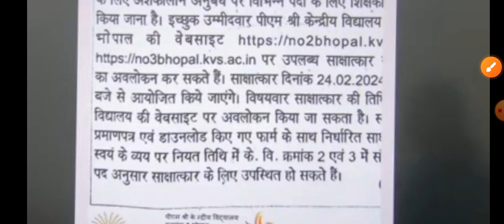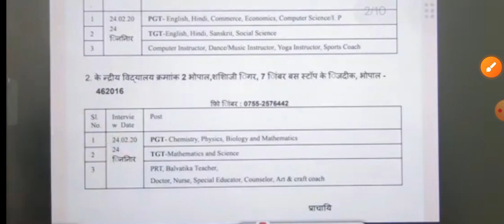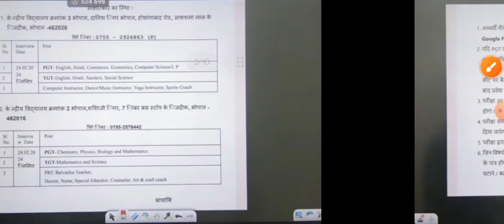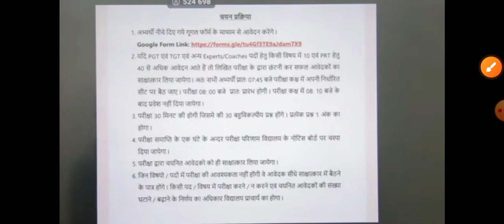KVS नई शिक्षक भर्ती 2024 🔥 Written + Interview ✔️ 24 Feb Interview Date || By Sweta Classes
KVS Bhopal 2024 contractual Vacancy 🔥
Written+ interview exam ✔️